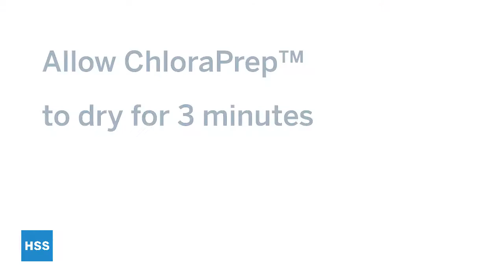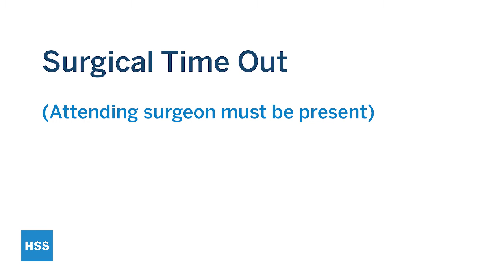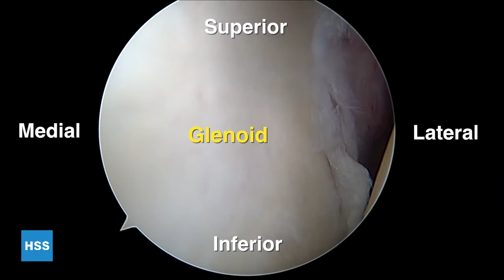For Surgical First Assist: Arthroscopic Rotator Cuff Repair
Lawrence V. Gulotta, MD, and Daniela Lacara, PA-C, lead this video detailing surgical first assist methods and approaches to an arthroscopic rotator cuff repair.
Daniela Lacara, PA-C, Sports Medicine Institute, Hospital for Special Surgery.